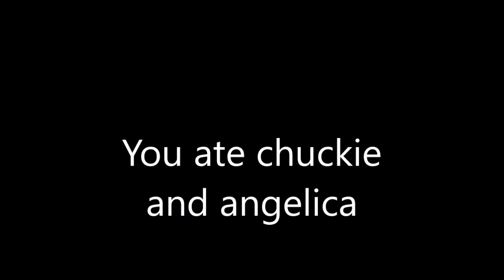Sackboy the alien: Teaches Chuckie and angelica a lesson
This would teach them a lesson before slide chase starts. Really!?